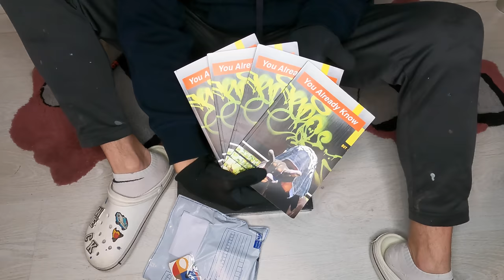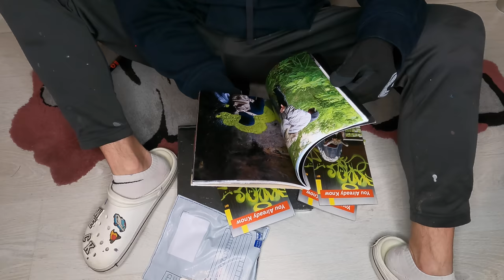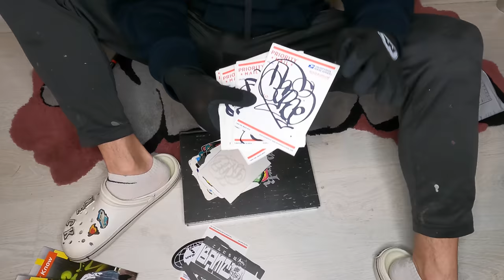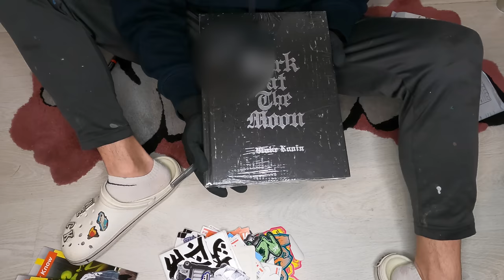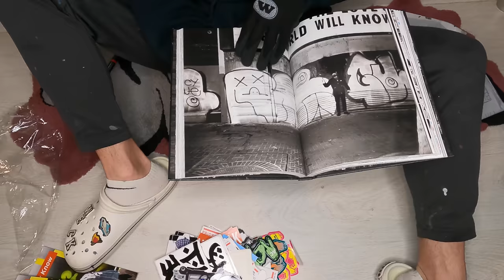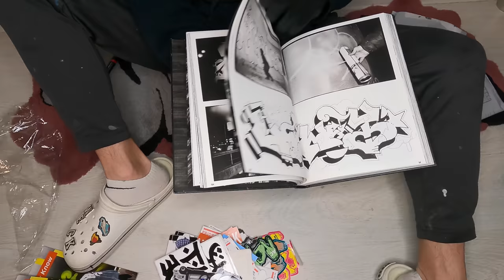Unpacking pART16. Book from Blake. Package from Akroe and big box from Molotow